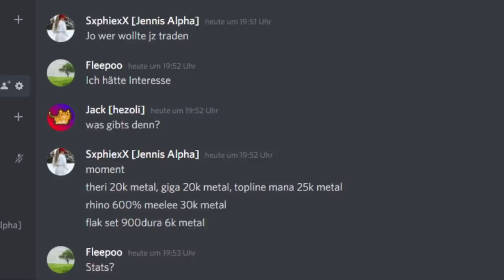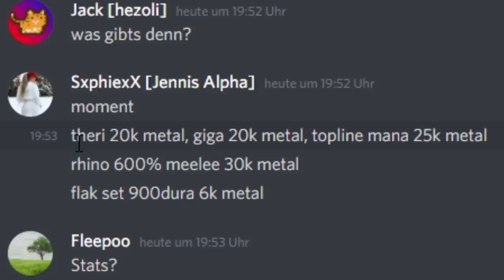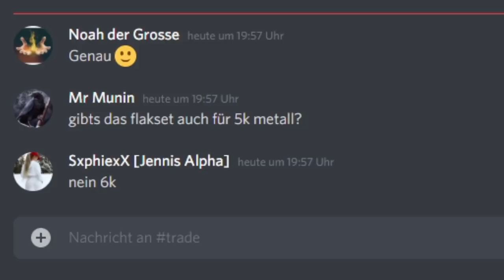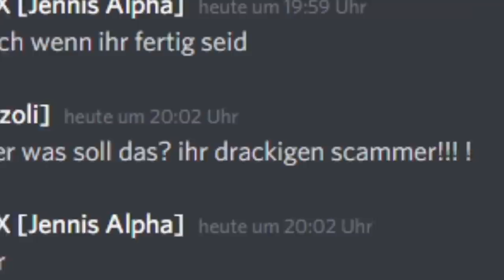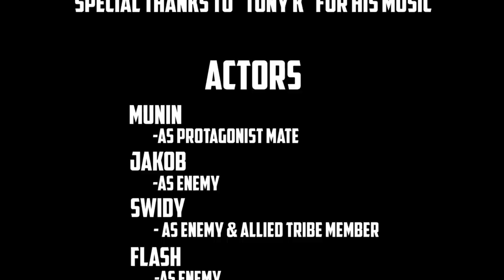Die Rache der Unterdrückten | ARK PvP Kurzfilm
Mein dritter ARK PvP Kurzfilm (deutsch). Munin und ich sind auf The Center unterwegs und bauen nach einem kleinen Raid unsere Base an einem sicheren Spot auf. Was uns in den kommenden Tagen auf dem Server erwartete, konnte keiner von uns Ahnen..

▬▬▬▬▬▬▬▬Socialmedia▬▬▬▬▬▬▬▬

💎Creator Code: Sharxobert

▬▬▬▬▬▬▬▬▬sonstiges▬▬▬▬▬▬▬▬▬▬

📜 Meine Hardware:

•Mikro: Rode NT-1 A
•Cam: Logitech C930e
•Schnittprogramm: Hitfilm
•Aufnahmeprogramm: OBS
•Audiobearbeitung: FL Studio
•Grafikkarte: GTX 2070
•Tastatur: SideWinder x6
•Maus: R.A.T. 3
•Kopfhörer: DT770 Pro 250 Version

📜 Über mich:

• Name: Simon
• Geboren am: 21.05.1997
• Wohnort: NRW/Bonn
• Coolnesslevel: sehr hoch
• Größe: 1,84cm
• Haarfarbe: braun
•Beruf: YouTuber

00:00 - Intro
1:12 - Kapitel 1: Wie alles begann
4:51 - Kapitel 2: Eine unverhoffte Chance
11:12 - Kapitel 3: Freunde und Feinde
14:18 - Kapitel 4: Der Sturm
17:53 - Kapitel 5: Der Hinterhalt
23:54 - Finale
24:54 - Credits